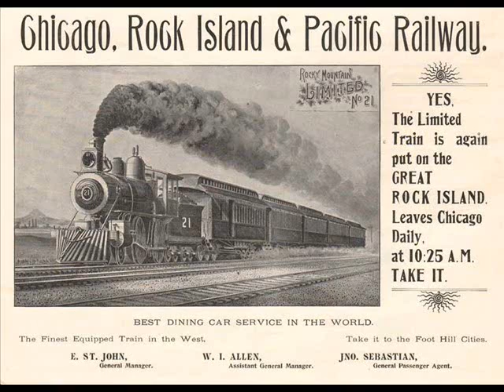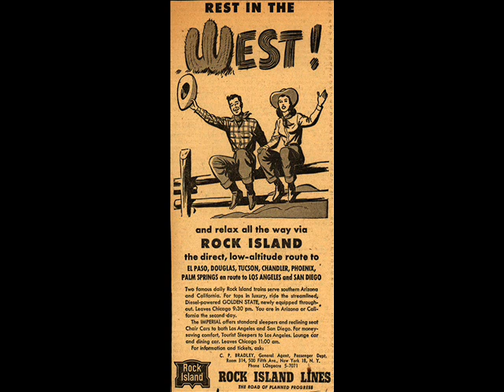Leroy Ervin Rock Island Blues (1947)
Leroy Ervin:Vocals & Piano

Recorded at Quinn Recording Co. Telephone Road, Houston, TX. 1947

Originally issued on the 1947 singles (Gold Star 628) & (Swing 415) (78 RPM)

This recording taken from the 1992 album "Texas Blues:Bill Quinn's Gold Star Recordings" (CD)